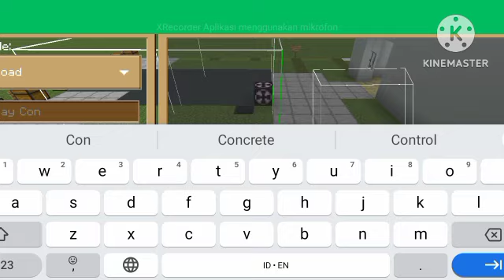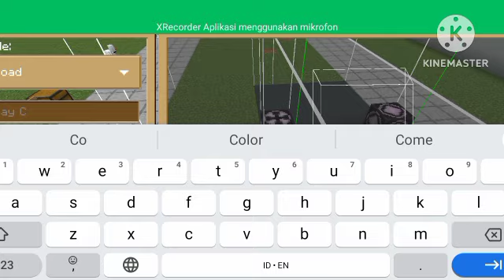How To Build a Numberblocks Place In Minecraft | City Build (PART 2)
In this tutorial i show you how to make an Numberblocks Place.

BECOME A MEMBER CHANNEL